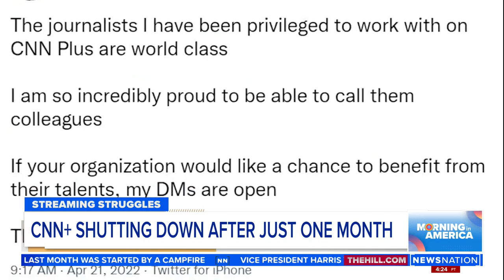CNN+ shutting down after just one month | Morning in America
Billed as a revolution in streaming news coverage, CNN's streaming service crashed and burned.d